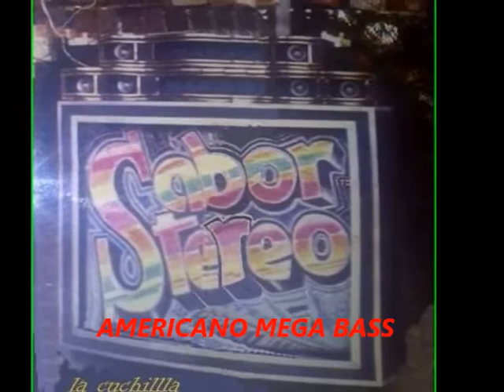El Trinche - Sabor Stereo Vol 24